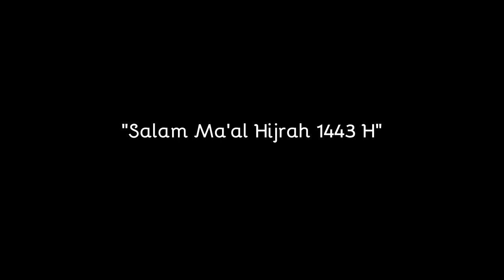IslamicTunesTV | "Salam Ma'al Hijrah 1443 H" dari komunitas IslamicTunes Indonesia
Muslim's Content Platform - video, audio and music!
For creators, munsyid, artists and reciters, do share and get connected. Its FREE!
For fans, discover Islamic music, audio and video here. Find nasheed, Quran reciters, zikr, selawat, maulid, sufi music and tausiyah, also for Free! and plus you can find entertainment news and articles that suitable for Muslim.